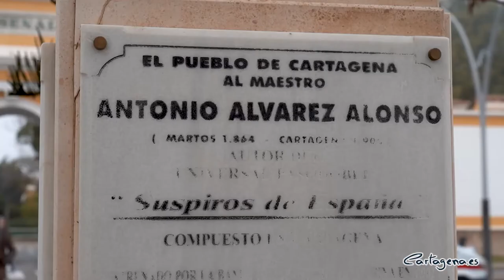El artista y la discapacidad presenta 'Busto al Maestro Álvarez Alonso'